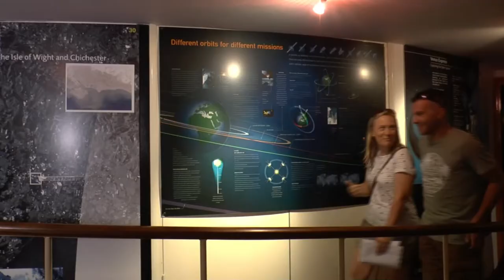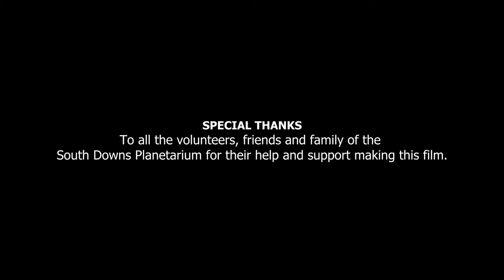South Downs Planetarium Promo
This is a promo video I made for the South Downs Planetarium where I am a volunteer. The Planetarium, situated in Chichester, is an exciting place to explore the wonders of the Universe around us.  In conjunction with our state-of-the art Full Dome video system which produces stunning immersive images and breath taking video, the magnificent star projector projects nearly 4,500 pinpoint stars and other celestial objects onto the dome above your head. In this short video we show you why our Planetarium really  is 'The Place for Space'. Come and visit us soon.